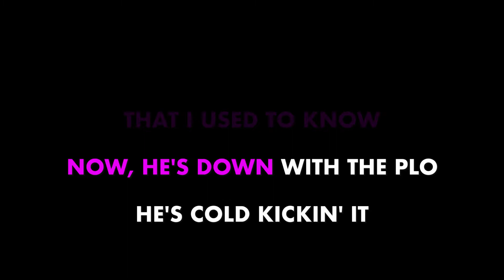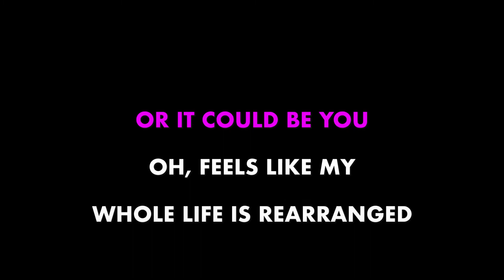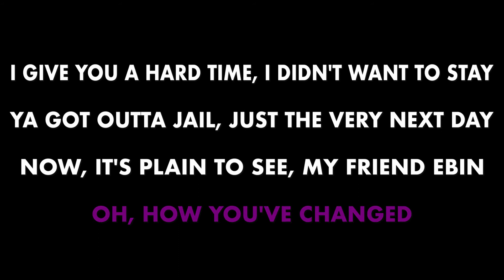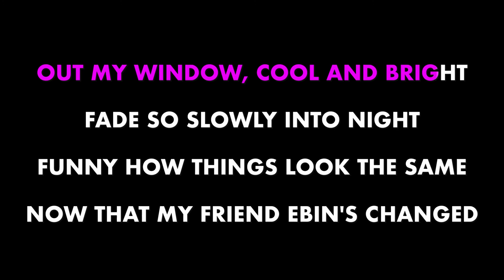SUBLIME ✴ EBIN ✴ [KARAOKE INSTRUMENTAL] PMK